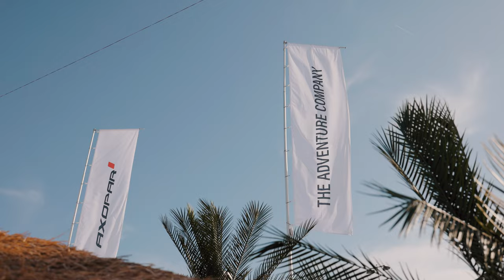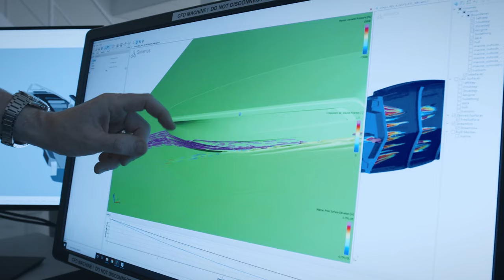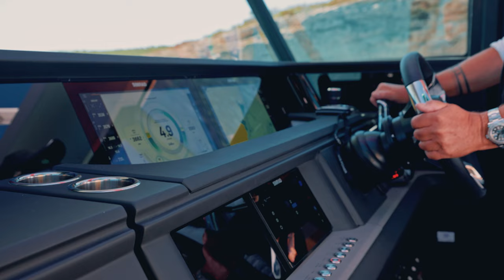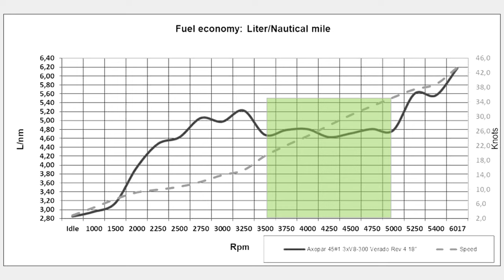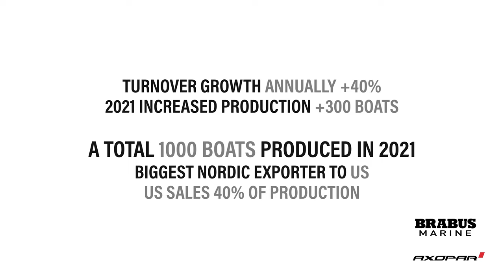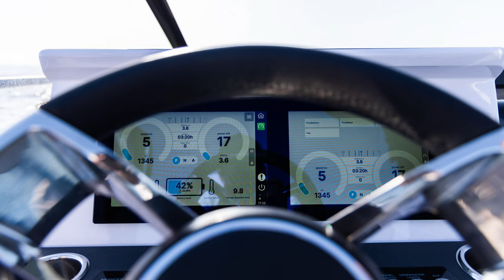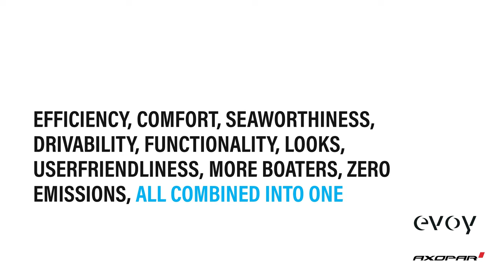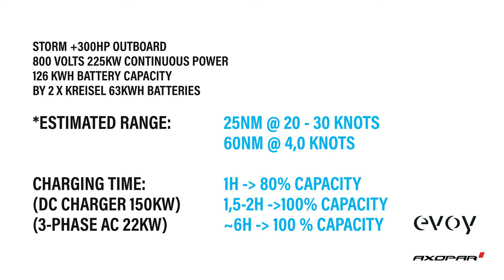Axopar at Cannes Yachting Festival 2022 - Press Event & New Launches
What an incredible show at Cannes Yachting Festival 2022. Find out all the latest news and developments from Axopar and BRABUS Marine that was presented during the Press Event by watching this video - including the launch of the Axopar 25 electric prototype, new innovations on the Axopar 45, the Mediterrana Edition for the Axopar 37 XC Cross Cabin and the evolved BRABUS Shadow 900 Black Ops Signature Edition.

In the video, you'll also hear about the Axopar and BRABUS Marine brands, the Axopar mission statement and more. Watch the whole video or skip straight to the most interesting parts in the chapters.

00:00 Welcome
00:37 Axopar Mission statement
05:30 Boats at Cannes
08:54 Axopar 45
16:30 CEO Ari-Pekka Saarikangas
18:33 Axopar 37 XC Cross Cabin Mediterrana Edition
19:16 Brabus Marine & BRABUS Shadow 900 Black Ops Signature Edition
24:09 Axopar 25 electrical prototype
33:23 Sionyx